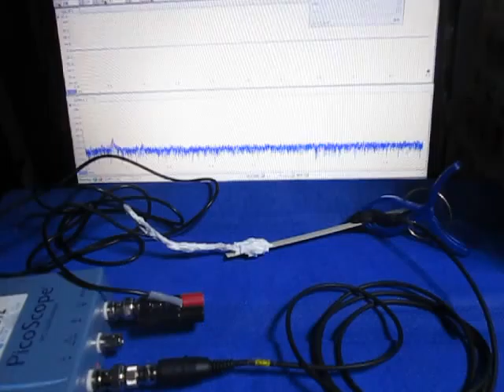オリジナル超音波実験 （超音波システム研究所 ultrasonic-labo）